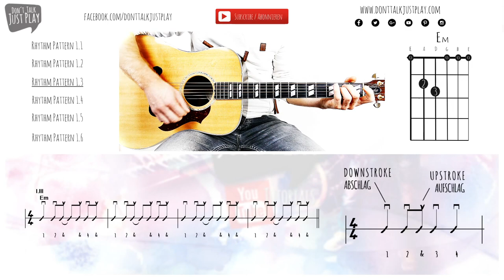Strumming Pattern 1.3 - How to play on Guitar-Tutorial+Tabs+GuitarPro